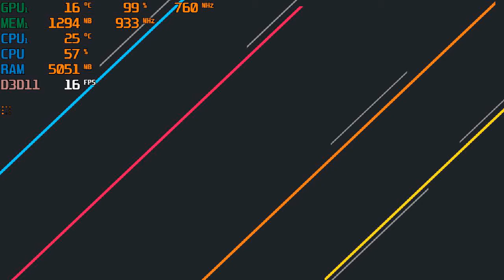The Crew 2 PC Gameplay AMD quad core A8-5500 with the HD 7560D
*even without recording the game remains firmly in the upper teens to the low 20's. Flying events run best but still can't hold a 30avg. The Intel Hd 620 on my laptop runs better.

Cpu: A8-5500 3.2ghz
gpu: AMD HD 7560D
ram: 8gb 1600hmz (overclocked to 1866mhz) ddr3
OS: Win10, game was recorded msi afterburner video capture
Res: lowest res and quality settings